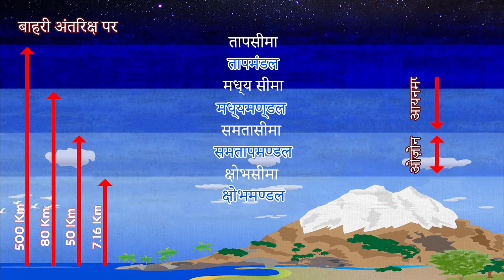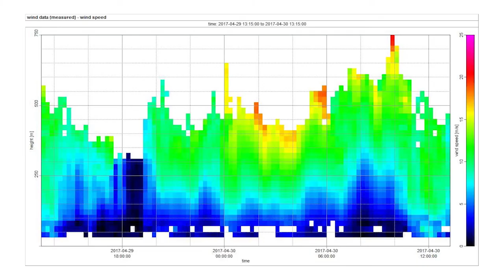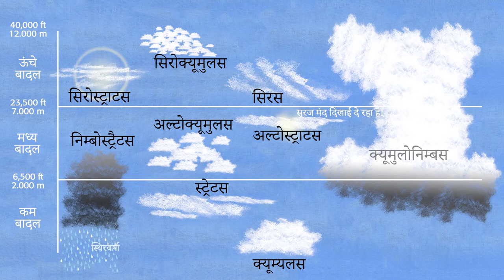video 08 - Atmosphere and Ionosphere Remote Sensing (Hindi)